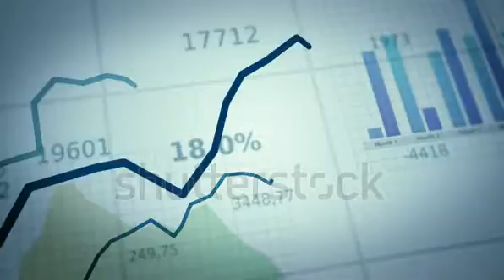Growing charts.White-Black. Financial figures and diagrams | Video Footage | Shutterstock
Choose one of the following options:

quality:SD price:$49 resolution:852 X 480 @ 30 fps MOV size:23.6 MB
quality:HD price:$79 resolution:1920 X 1080 @ 30 fps MJPEG size:327.3 MB
quality:Web price:$19 resolution:426 X 240 @ 30 fps MOV size:8 MB
Clip length is 0:30
Clip aspect ratio is 16:9

Special Thank You to zol studios!

We share best video footages from Shutterstock. All rights are reserved to their owners.